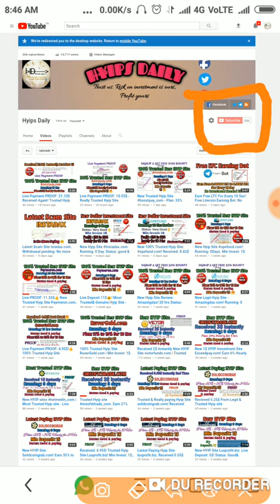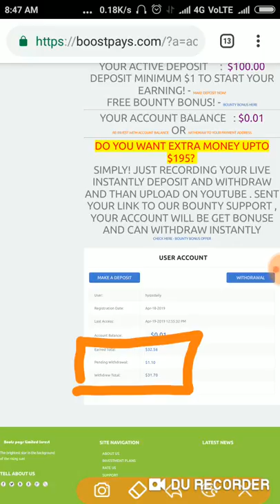Latest Hyip Site News! Boostpay.com is no more Paying 😢 Latest Scam - Hyips daily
Hyip Sites,
hyips daily,
hyip investment sites 2019,
hyip monitor,
 hyip review,
Hyip support,
hyip website
allhyip
online investment
hyip scam
investment opportunities
bitcoin investment
best investments
forex investing
top hyip monitors
investment funds
investing
top 10 hyip
btc hyip
gold investment
hyip investment plan
hyip companies
hyip strategy
investment that pays daily profit
hyip script
good hyip
hyip new
paying hyip
newhyip
best paying hyip programs online
hyipforum
legit hyip
hyip monitoring
legitimate hyip programs
hyips monitor
btc investment
hyip 2019
allhyipmonitors
trust hyip
hyip list
non hyip investment programs
hyip review